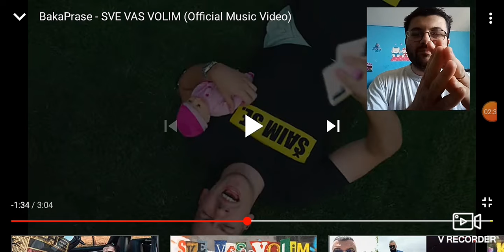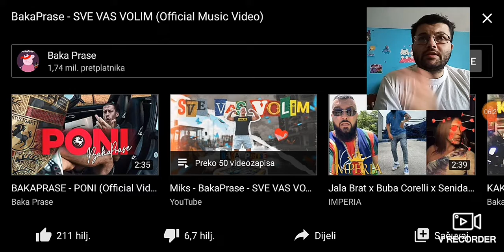BAKA PRASE-SVE VAS VOLIM *(MOJA REAKCIJA) *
Insragram: @stefanstelepanic
Twiter: @StelePanic
Face Book: Stefan Stele Panic